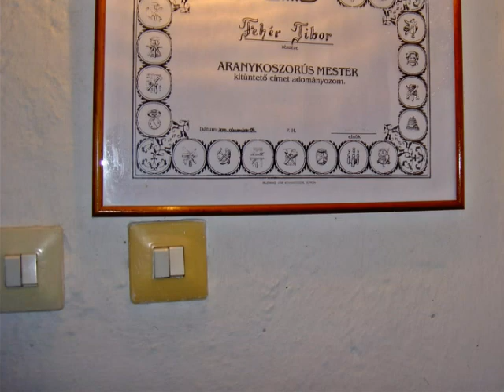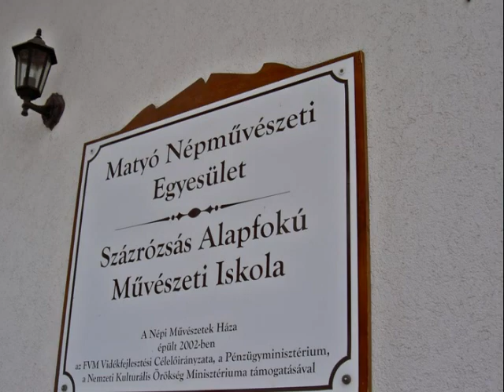Mezőkövesd 1.számú 297 v.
Mezőkövesden jártunk és megnéztük a Sz László templomot  A freskók Takács István festőművész alkotásai . A templom után a város kincseit tekintettük meg.fazekas házat  Kis Jankó Bori alkotóházát .